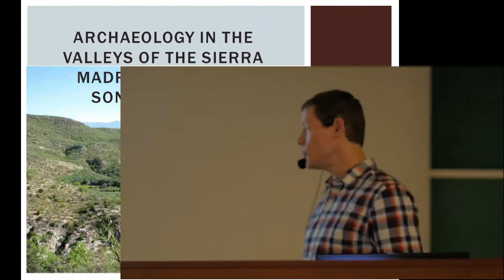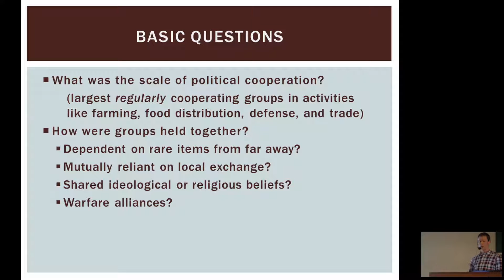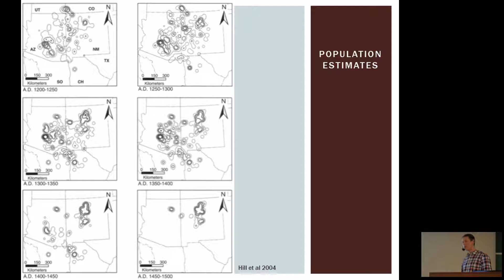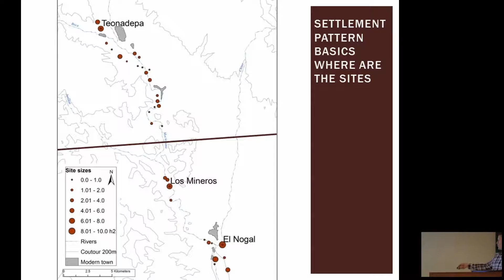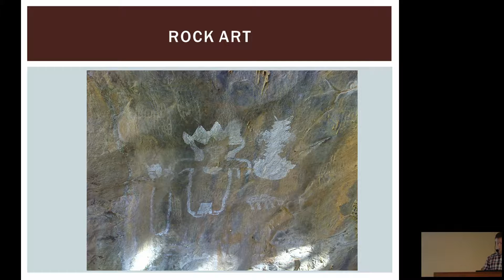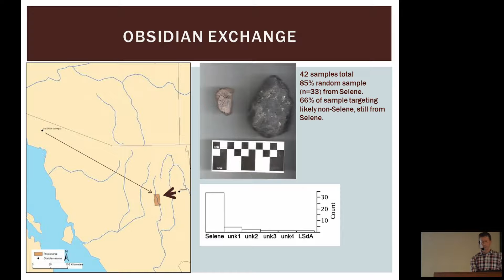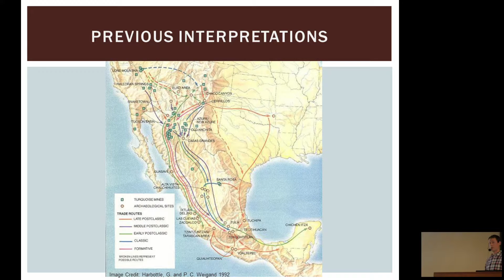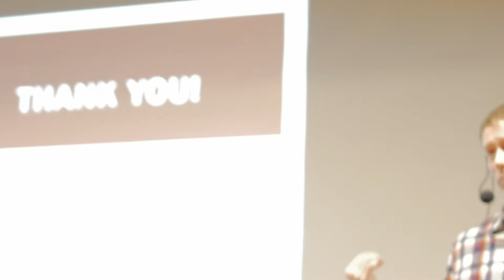Archaeology in the Valleys of the Sierra Madre Occidental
Presented by Matthew C. Pailes